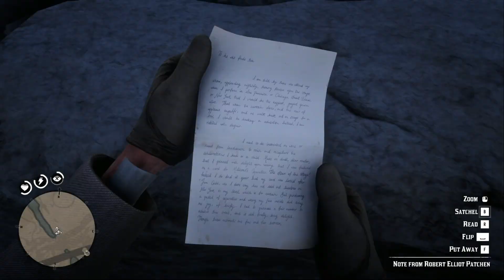Red Dead Redemption 2 -DID you miss❗❗❗ This legendary Cap and this Letter .😥 😲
⭕Red Dead Redemption 2 (stylized as Red Dead Redemption II) is a western-themed action-adventure video game developed and published by Rockstar Games. It is the third entry in the Red Dead series and a prequel to 2010's Red Dead Redemption[4] and was released on October 26th, 2018[5] on PlayStation 4, Xbox One[6] and on November 5th, 2019 for PC.

Set in a fictional recreation of the American Old West in 1899, Red Dead Redemption 2 focuses on the life of Arthur Morgan and his position in the notorious Van der Linde gang. The game follows the gang's decline as they are pursued by lawmen, fellow gangs and Pinkerton agents. The narrative revolves around the characters of Dutch van der Linde, John Marston and Micah Bell in addition to Morgan.